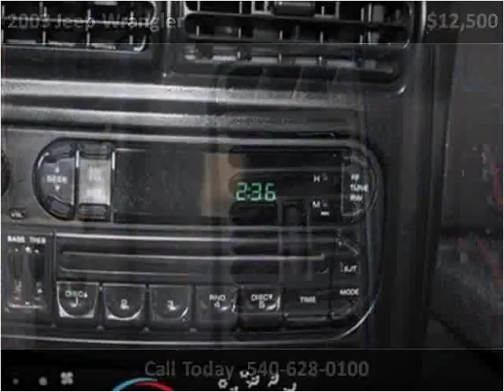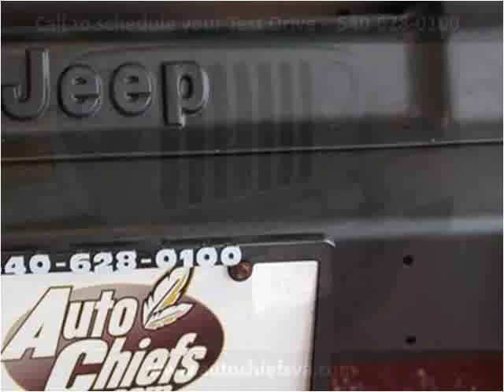2003 Jeep Wrangler Used Cars fredericksburg VA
This 2003 Jeep Wrangler is available from Auto Chiefs.